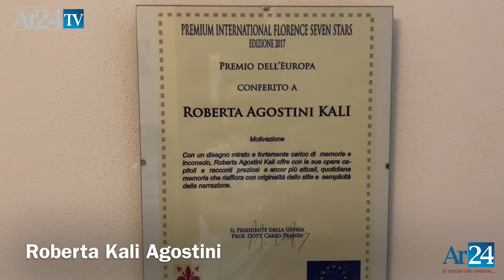“Arts for Nature”, una mostra esclusiva nel Parco delle Foreste Casentinesi Ar24Tv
La magia della natura unita al fascino dell’arte: “Arts for Nature” è l’evento esclusivo organizzato dall’artista casentinese  Madhurya Kali Agostini in programma venerdì 23 luglio in una location d’eccezione: tra le faggete del Parco Nazionale delle Foreste Casentinesi.